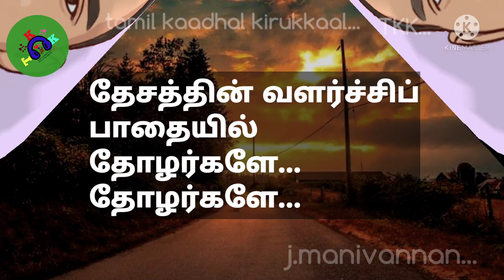🤫🤭வளர்ச்சி - தமிழ் கவிதை...🤔😏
🤭🤫அதிகமான பணப் புழக்கத்தின் காரணமாக மக்கள் படும் அவள நிலையை சொல்லும் கவிதை...🤔😏